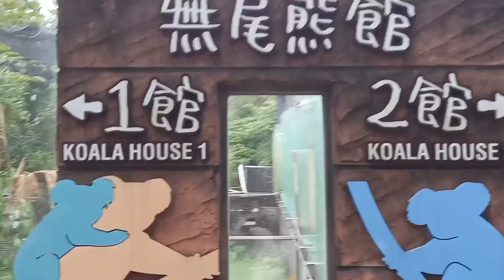TAIPEI ZOO || TAIWAN || PART 1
This is my second time coming here in Taipei Zoo,  the first time was in 1995  it was a company tour.  Now in my second visit I saw Panda, koala etc before was not around some animals  We roam around Taipei Zoo,  it was fun, we go home 4 pm.  ❤